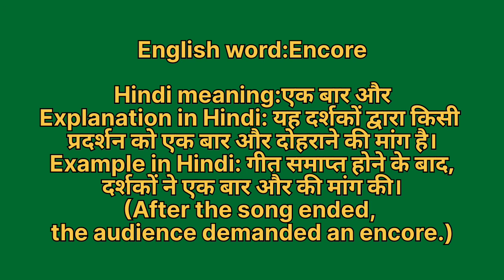Encore meaning in hindi | Encore meaning ka matlab kya hota hai | Word meaning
Encore in hindi
Encore ka matlab kya hota hai
english to hindi
word meaning
what is encore
Encore हिंदी अर्थ